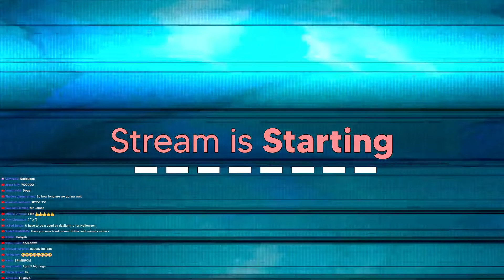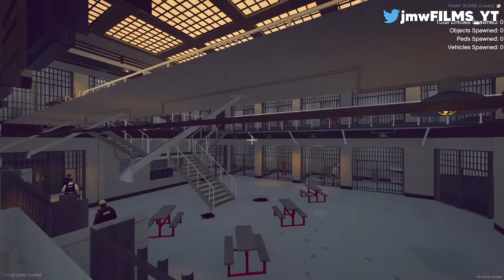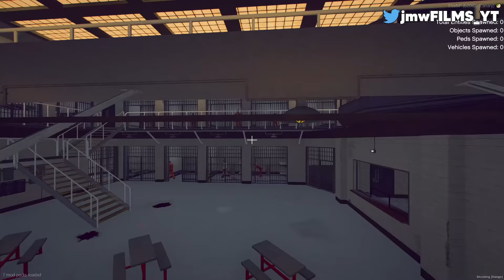[🔴PGN LIVE] PRISON ESCAPE! | GTA 5 Roleplay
In tonight's GTA 5 Roleplay  stream on PGN - We'll be diving into your ideas tonight!
Ft. @ProGamerDude

Chapters
0:00 Intro
2:40 Prison RP
32:37 Old Man arrives in Prison
1:25:03 Harold arrives in Prison
1:38:37 Prison Break
2:04:40 Ghost Taxi